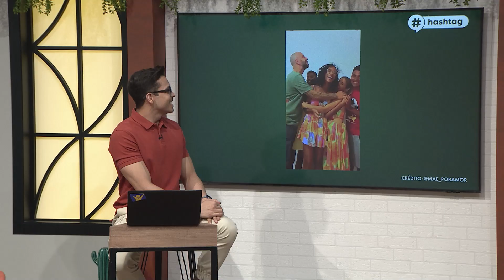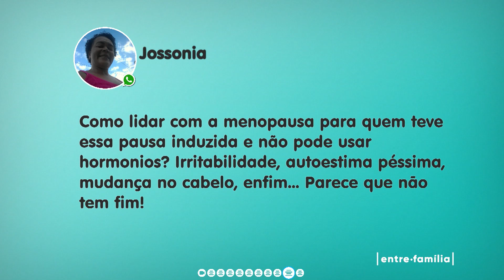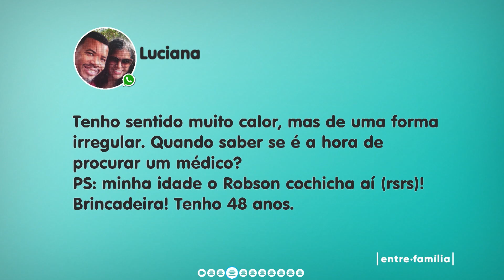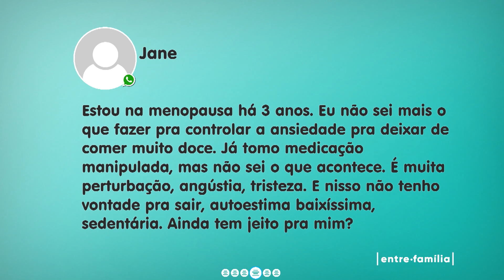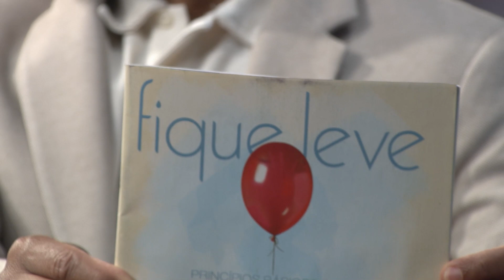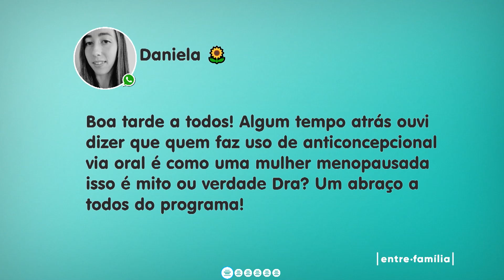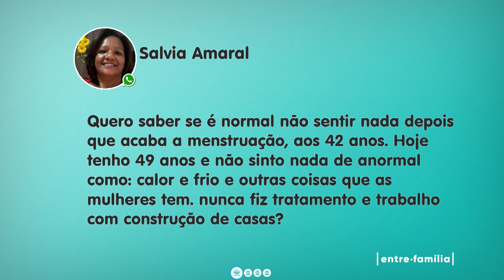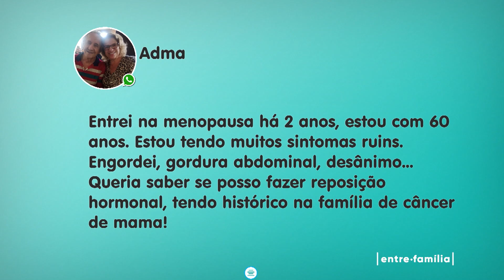12.12 | DA TPM À MENOPAUSA | ENTRE FAMÍLIA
Se preferir é só baixar o aplicativo do NT Play nas lojas:
00:00:00 ABERTURA
00:06:38 HASHTAG
00:17:04 BATE PAPO COM GINECOLOGISTA
00:31:34 EXPERIÊNCIA MENOPAUSA
00:37:40 CONVERSANDO COM VOCÊS
00:44:40 ALIVIANDO OS SINTOMAS
00:57:37 REVISTA ESPERANÇA “FIQUE LEVE”
01:00:15 CONVERSANDO COM VOCÊS
01:10:04 UMA REFLEXÃO BÍBLICA